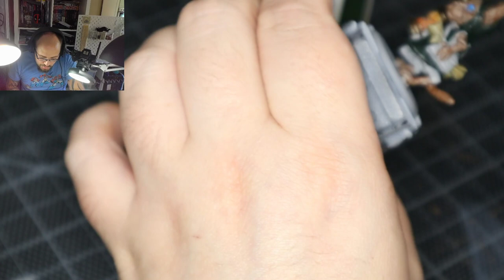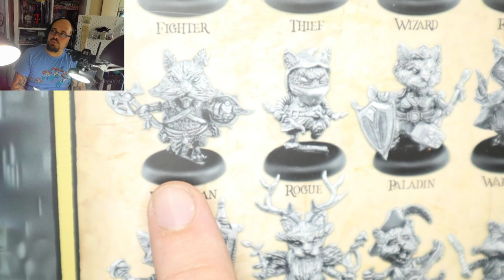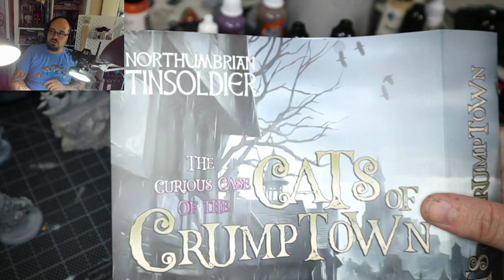Twitch Test - Hobby & Chill, Cats of Crumptown Thief Painting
Decided to test out streaming to Twitch.

In this video, I painted the Thief Cat from the Cats of Crumptown Kickstarter.

Before the stream I managed to knock over my 3d Printer Resin... which went everywhere... so the desk was sticky... as was the floor.. pretty much everywhere was sticky...

Channel Support:
The links below go towards supporting the channel,

Equipment I Use:
Canon M50

Brushes:
BrokenToad Miniature Series MK3 Kolinsky sable (Mustela Sibirica) hair